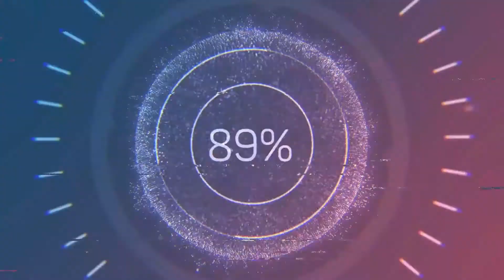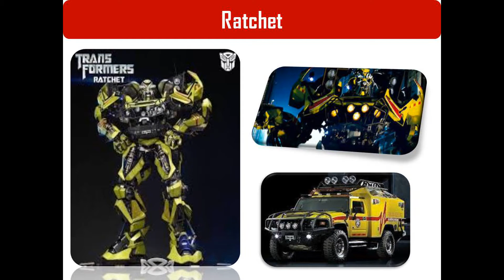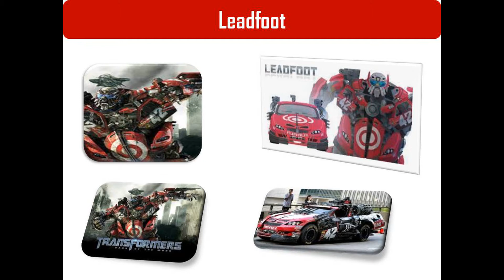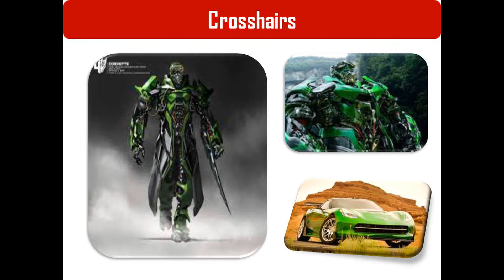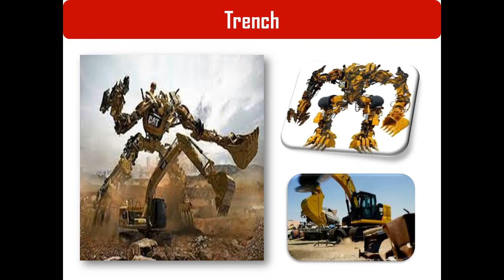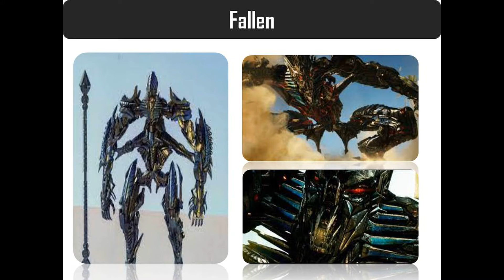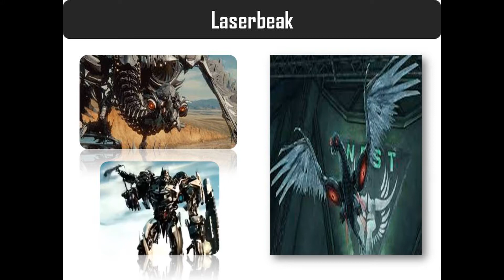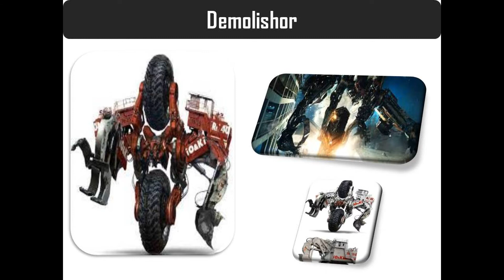TRANSFORMERS 7 kahramanları (TRANSFORMERS-7 trailer and characters) transformers optimusprime...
1980'lerde başlayan Transformers macerasını hepimiz severek izlemişizdir. Bu videoda transformers evreninde bulunan neredeyse her karaktere yer vermeye çalıştım. Ayrıca Transformers-7 (fan made) bir trailer da mevcut.
Faydalı içeriklerle tekrar karşınızda olmak dileğiyle...